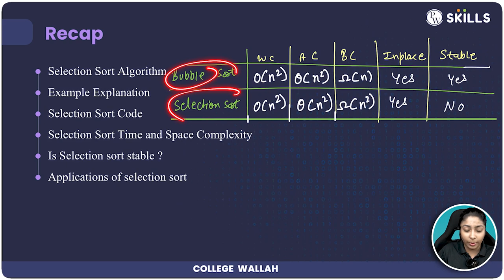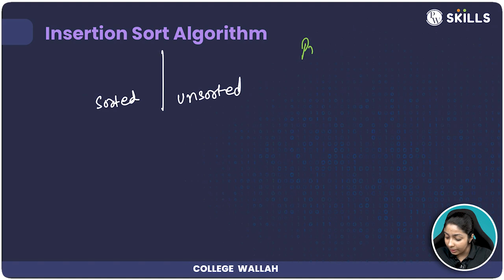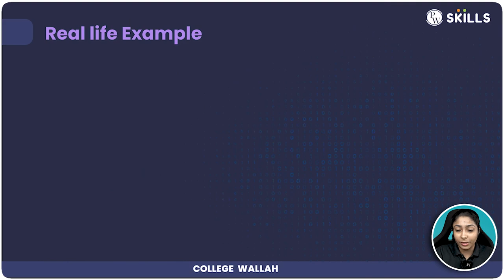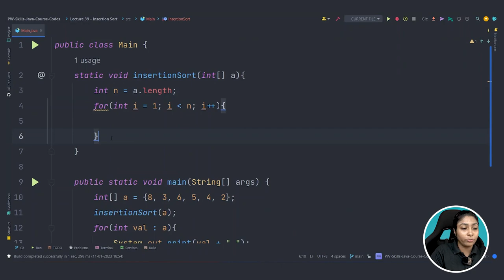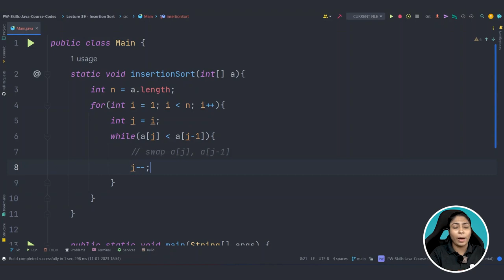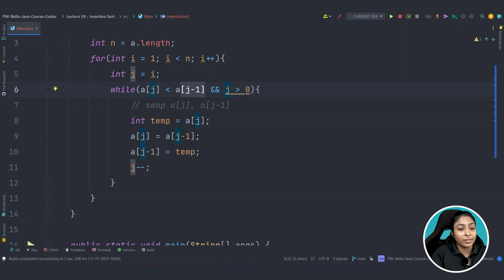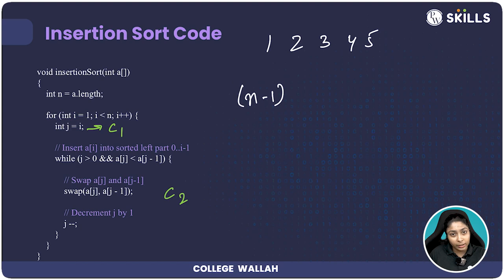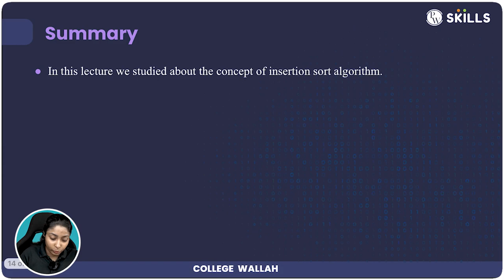Insertion Sort Algorithm | Lecture-39 | Java and DSA Foundation course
Learn how to implement the Insertion Sort algorithm in Java in this step-by-step tutorial. The video covers the key concepts and logic behind the Insertion Sort algorithm, as well as a detailed explanation of the code. We will be looking into the algorithm, implementation, and finally a dry run so we don't miss any concepts. Whether you're a beginner or an experienced programmer, this video will help you understand how Insertion Sort works and how to implement it in your own Java projects.

Access the notes and assignments for this class for free

TIME STAMPS:
00:00 - Intro.
00:20 - Recap.
00:40 - Today's checklist.
00:52 - Insertion sort algorithm.
01:23 - Principle of insertion sort.
10:04 - Real-Life Examples.
13:27 - Implementation.
22:00 - Dry Run.
26:47 - Time Complexity.
31:38 - Space Complexity.
32:07 - Is insertion sort stable ?
32:37 - Applications of insertion sort.
33:09 - Summary.
33:54 - Outro